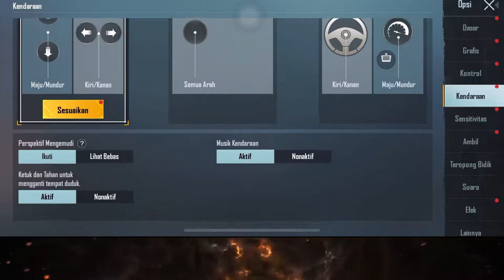Gameplay PUBG Map LIVIK 9 Kill 🔥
Assalamualaikum

Setelah sekian lama gg main pubg 😂

“Jangan lupa kasih kritik saran  kalian dengan komen di vidio ini agar channel ini semakin bermanfaat kedepanya “

Wasalamualaikum